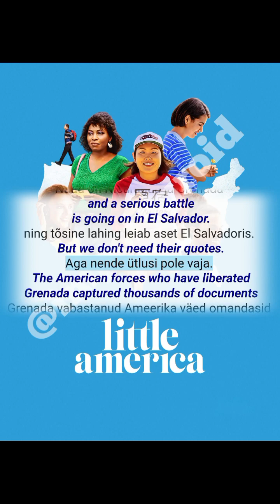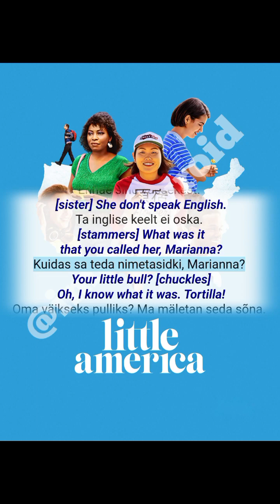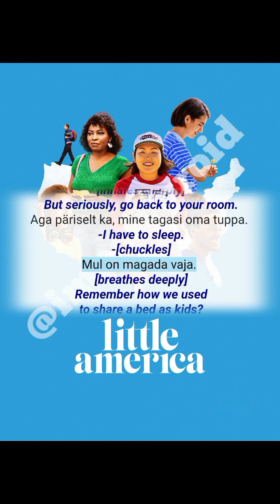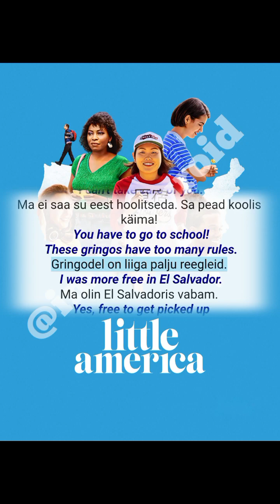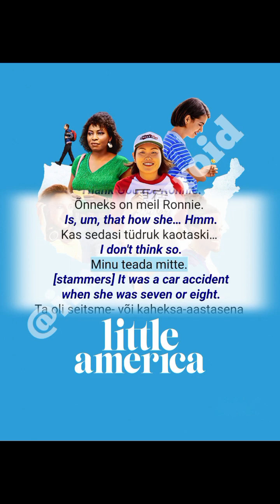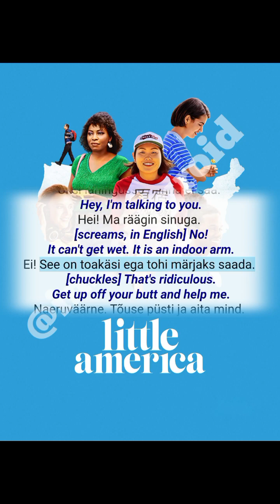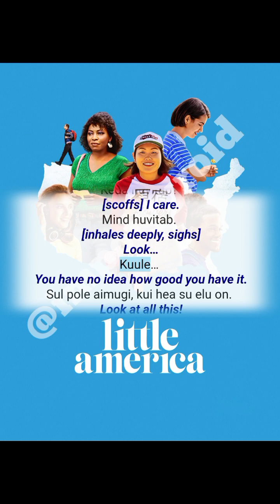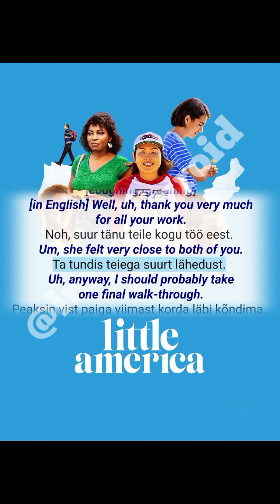Learn Estonian 🇪🇪 Teach Yourself Estonian Real-life Conversation Through Movie Subtitle & AI Voice 8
learnestonian impolygroid